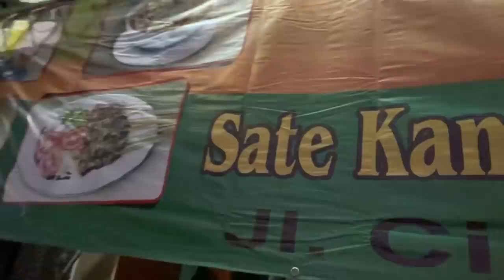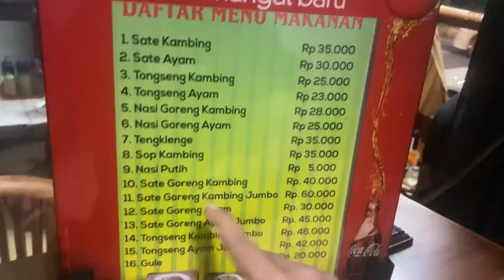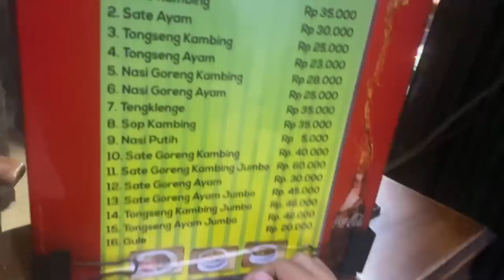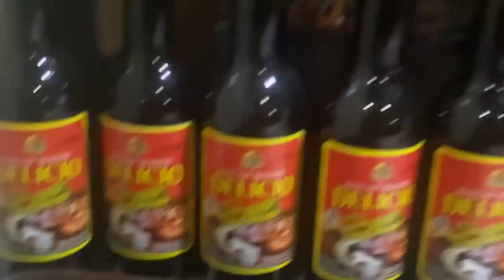Ikut bang dzawin | tolong hp sayaaaa remok